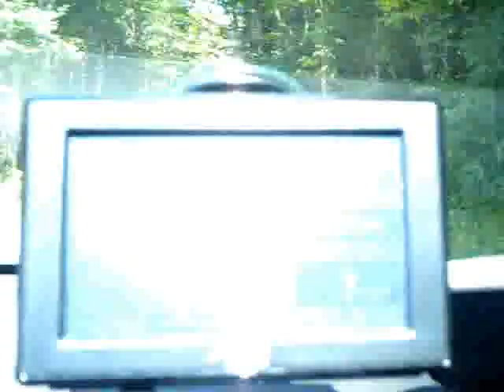long_pond_road.avi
A fast forward clip of the 10 mile long pond road in NH. A seasonally opened dirt road in undeveloped woodlands. Hank III on radio.